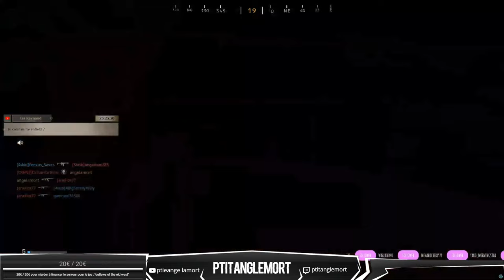reparti avec mon rage-quitteur d'amour mdr